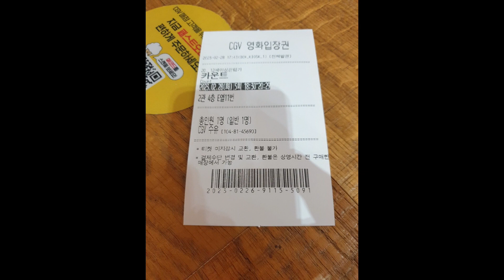20230228 수요일 저녁 CGV 수유 영화 카운트 ^^